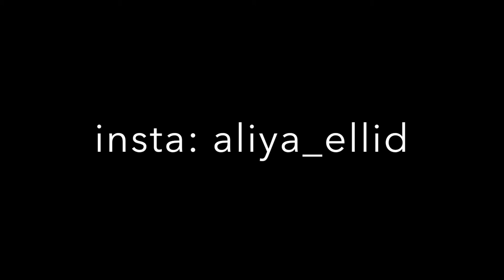ZION WILLIAMSON AT CU BOULDER *FOR REAL* *NOT CLICKBAIT*